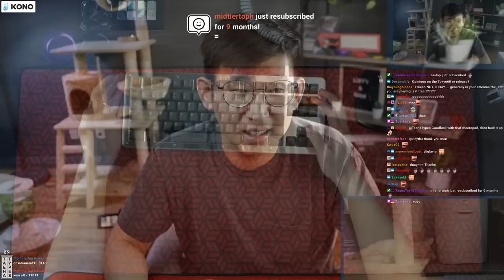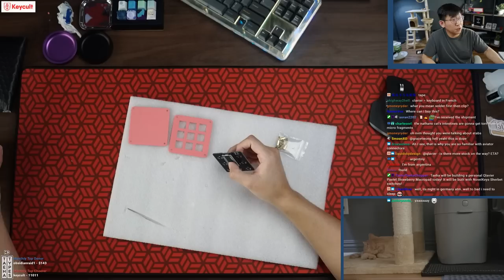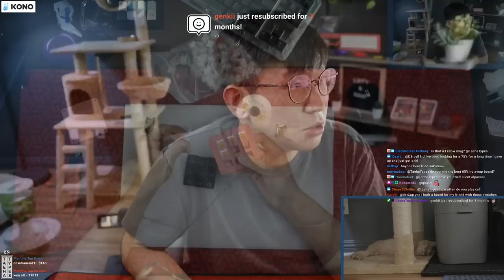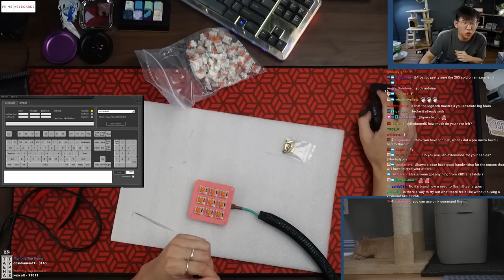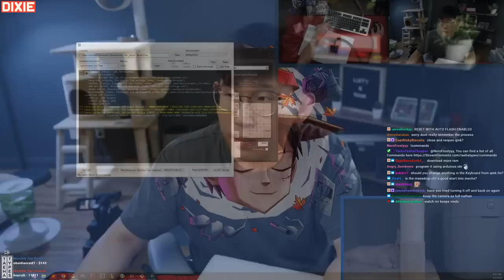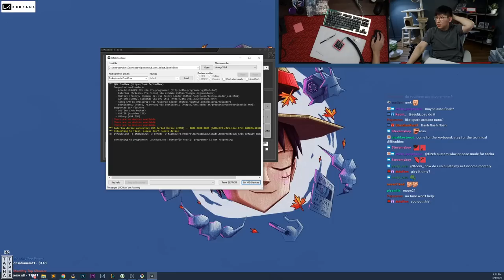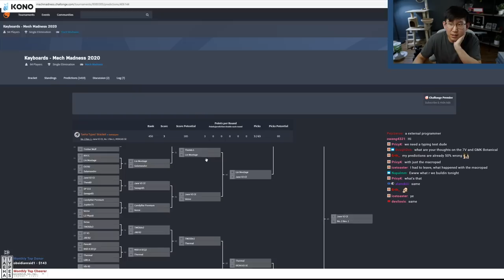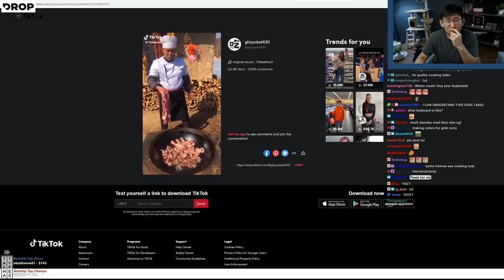Qlavier Pastel Strawberry Macropad Build Stream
Pro micro pls T_T

Keyboard: Pastel Strawberry Macropad
Plate material: Acrylic
Switches: NovelKeys Sherbet